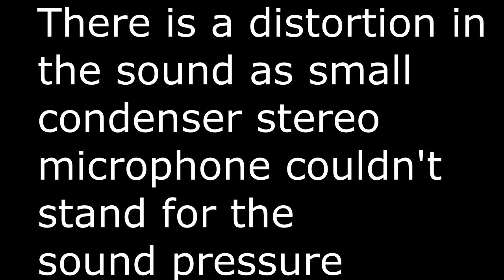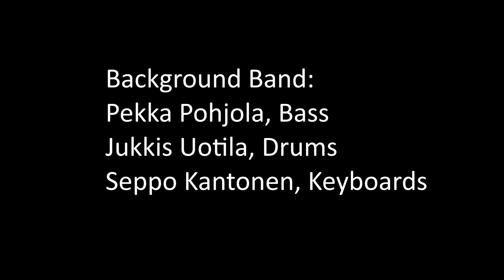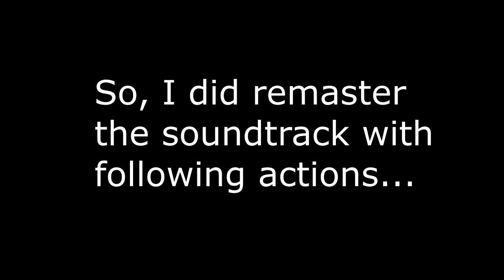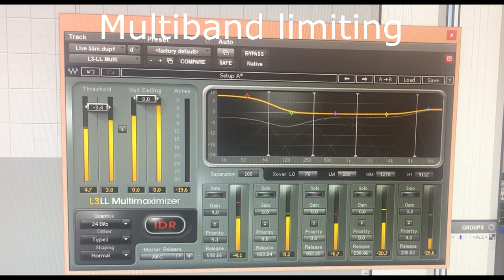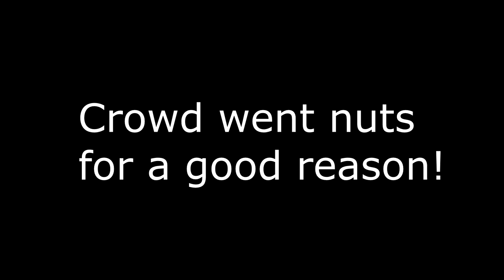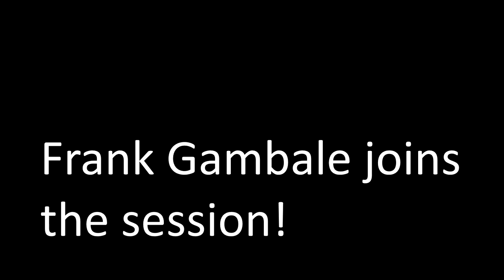Steve Morse - In Helsinki 1990 - Bootleg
Steve Morse and Frank Gambale jamming together on the stage. 6th June 1990. More information in the video.

Time line points:
00:00  Steve talks & tunes up his guitar
01:23  Improvised solo
09:45  Country colors
14:07  Pride of the farm
17:31  Crossroads
23:32  Blues jam in A (Frank Gambale joins)

Line up:
Steve Morse, Guitar
Pekka Pohjola, Bass
Jukkis Uotila, Drums
Seppo Kantonen, Keyboards